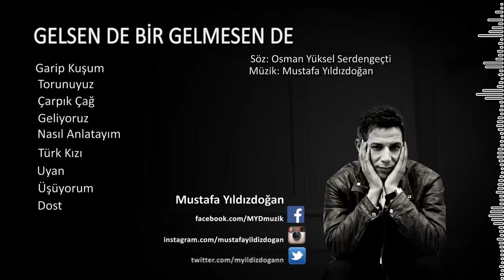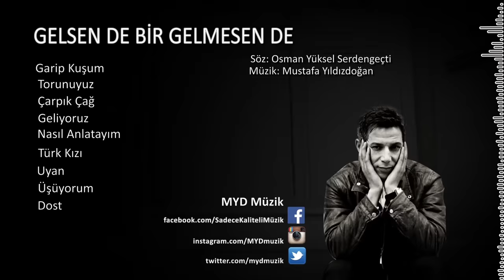Mustafa YILDIZDOĞAN - Gelsen De Bir Gelmesen De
Gelsende Bir Gelmesen De - Mustafa Yıldızdoğan - Üşüyorum - 1992- MYD Müzik Film Yapım

GELSENDE BİR GELMESEN DE

ARTIK OLAN OLDU BİZE
GELSEN DE BİR GELMESEN DE
GELEMEYİZ BİZ YÜZ YÜZE

HEP KENDİNİ ÇEKTİN NAZA
YOK BAHARA YAHUT YAZA
BIKTIM GAYRI YAZA YAZA

BİR CANDIR BU BİR ANDIR BU
GİDEN GELMEZ BİR HANDIR BU
DAĞ TAŞ DEĞİL İNSANDIR BU

GÖRECEĞİM BİR BOŞ KAFES
CESET KALMIŞ ÇIKMIŞ NEFES
NERDE O CAN NERDE O SES

SÖZ: OSMAN YÜKSEL SERDENGEÇTİ
MÜZİK YÖNETMENİ : HAKAN KUMRU
ARANJÖR : TARIK AĞANSOY